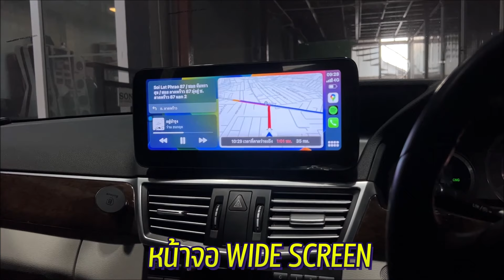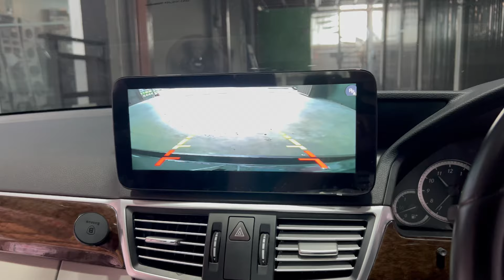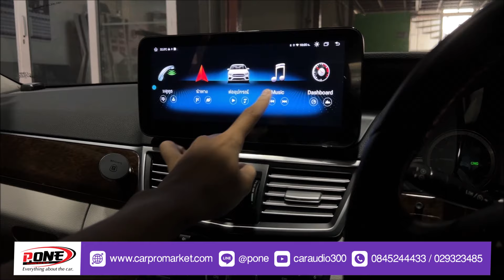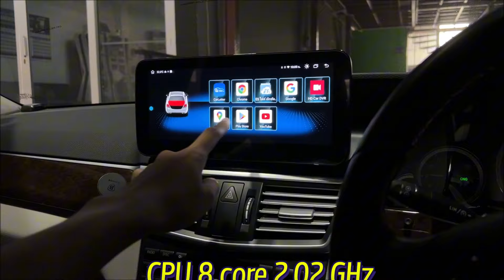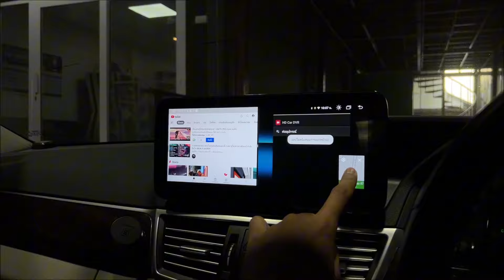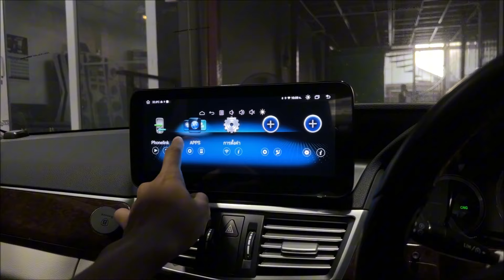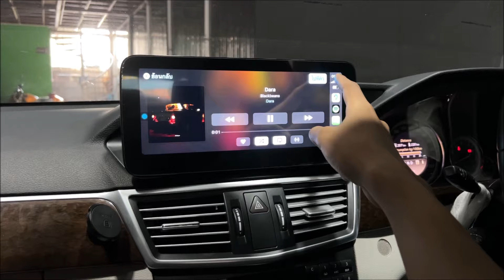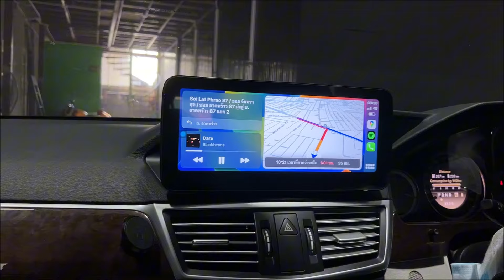[รีวิว] BENZ E-CLASS W212 จอ Android ตรงรุ่น Apple CarPlay ไร้สาย + กล้องบันทึกหน้า กล้องถอย เบนซ์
จอแอนดรอยตรงรุ่น เบนซ์ BENZ
🛒 ไม่ตัดต่อสายไฟ PLUG and PLAY 🛒
00:00 ติดตั้งตรงรุ่น
01:23 เครื่องเล่นโรงงาน
01:58 เล่นแอป APP
05:12 Apple CarPlay ไร้สาย
► P.ONE caraudio จัดจำหน่ายเครื่องเสียงรถยนต์ ⬇️ ◄
[ เข้ามาทดลองเชื่อมต่อได้ที่ร้าน ]
MICHIGA CAR ANDROID HEAD UNIT จอแอนดรอยที่ดีที่สุดมากกว่า100รุ่น